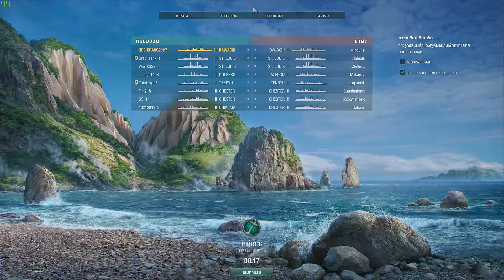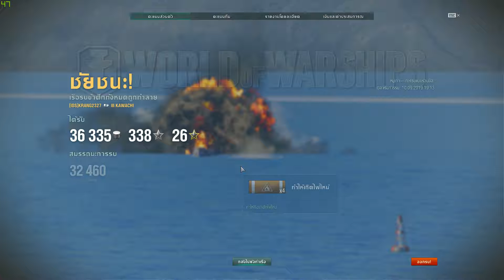World of Warships มาขับเรือ KAWASHI กับผู้ช่วย IONA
ติชมได้ครับ